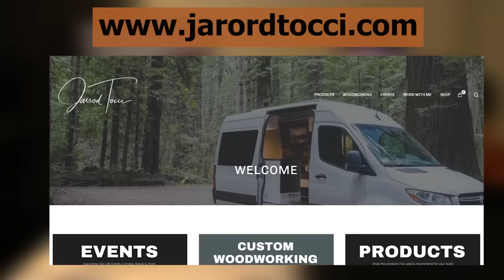Best Van Conversion AWARDS 2020 - The GHOST Awards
I know I missed a bunch of vans that are out there. I'm sure there are fantastic van builds. But again, these are most of the ones I know and have seen in person and from my travels and what I've seen it's more important to see a van in person to know it's true quality because anyone can make a build "Instagram worthy." There's so much more then looks and it's function and looks put together into a build.